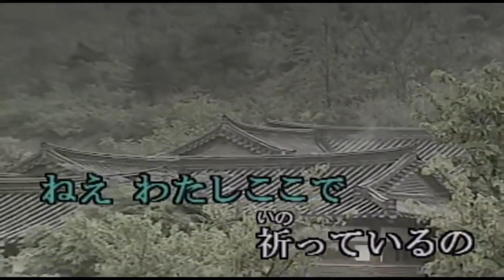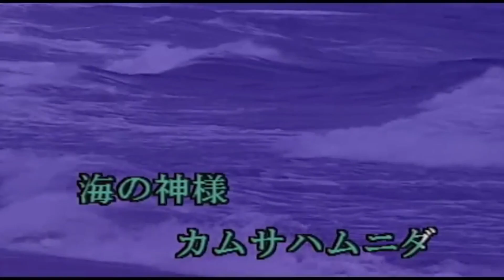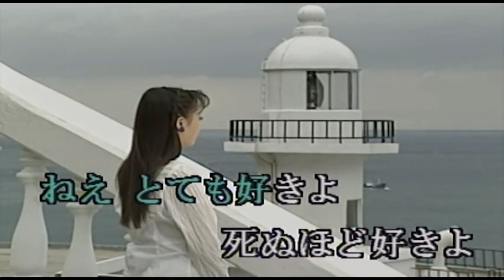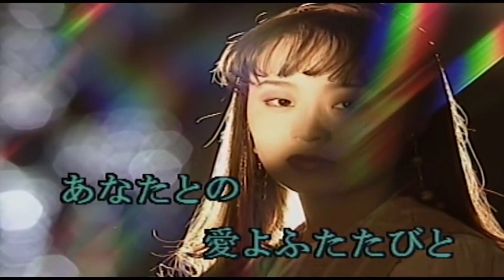珍島物語 カバー Shige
初めてこの歌唄ってみました。

カラオケは、KaraTube様よりお借りしました。